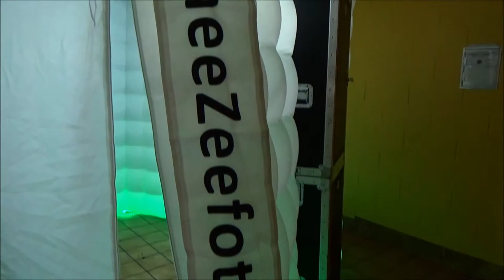cheeZeefotos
nOco Photography presents cheeZeefotos.com